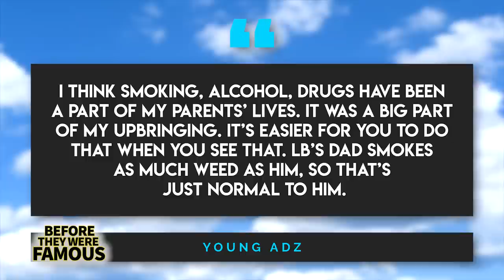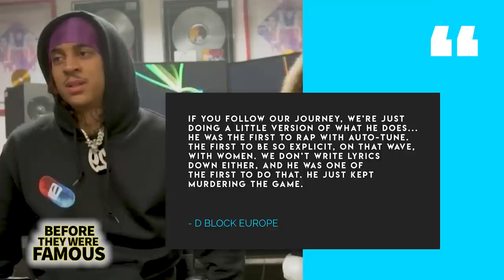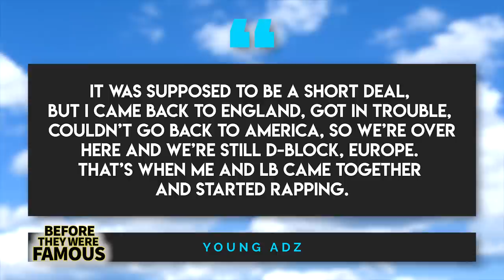D Block Europe | Before They Were Famous | Young Adz & Dirtbike LB Success Story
Before the hip-hop collective known as D Block Europe would take over the “UK rap wave” scene with their unfiltered takes on the streets and some truly explicit sexual lyrics, Adam Nathaniel “Young Adz” Williams and Ricky Earl “Dirtbike LB” Banton would be born on July 29th, 1995 and October 30th, 1996 respectively. These two developed the kind of chemistry you can’t fake by spending a good portion of their youth together, forging their friendship on the streets of South London. They first met at Catford’s Sedgehill Academy and bonded over the fact that their older brothers knew one another. Neither one of them enjoyed their time in Sedgehill and both remember it being a rather inadequate educational institution that failed to prepare them for life in the real world. LB, in particular, feels like the school set them up for a life on the streets and that the teachers spent more time fighting with students than teaching them anything of merit. Of course, it also didn’t help that their home life didn’t offer much in the form of rules or structure either.